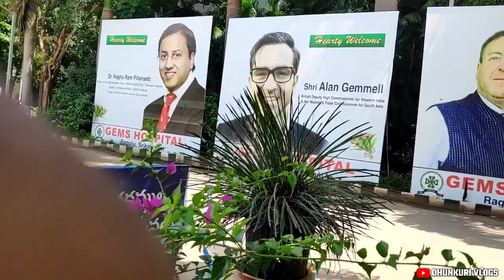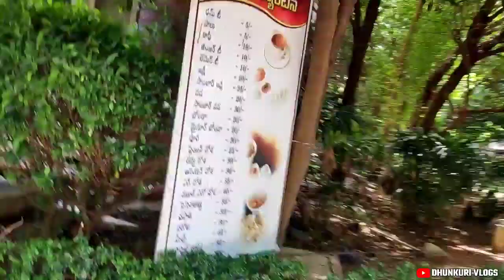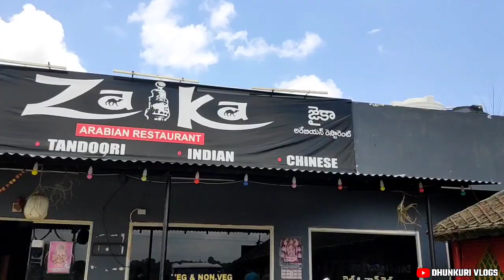Idhar Kyu Ana Pada Mujhe ?? 🥺| 2 Days At GEMS | Srikakulam Hospital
🟥 IMPORTANT NOTICE🟥